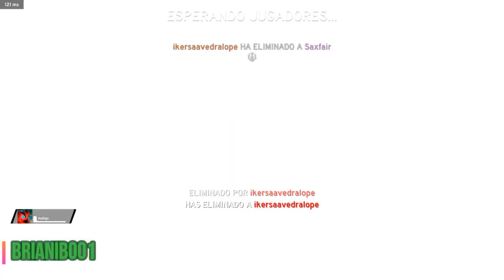HOLFRAINE - MI COLECCIÓN COMPLETA [2 EN 1]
[ CAPITULOS:

00:00 1 HOLFRAINE PARTIDA DE PRUEBA
22:45 2 HOLFRAINE ECHANDO MI ULTIMA PARTIDA ]